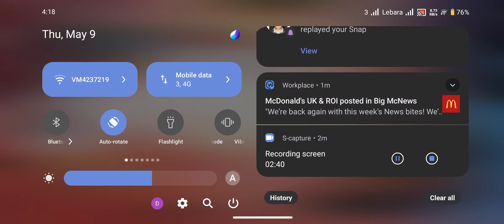Hulk's titan new uniform ABX. New PVE meta